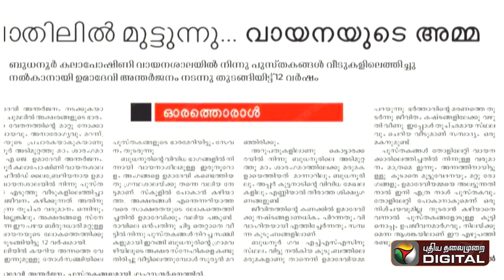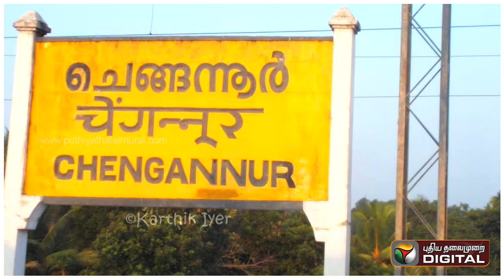கேரளாவை கலக்கும் உமாதேவி பாட்டி...! | Umadevi Antharjanam | Kerala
For the 73-year-old Umadevi Antharjanam hailing from Budhannoor near Chengannur, a day starts early in the morning.  After completing her household ch...